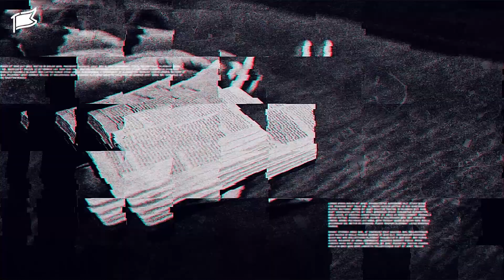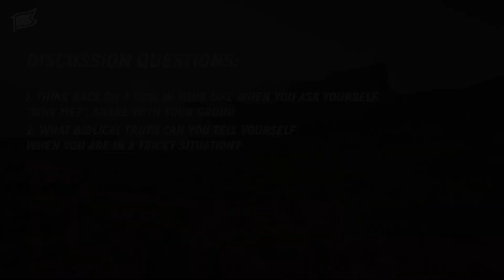Why Me? | Pastor Amin Lie